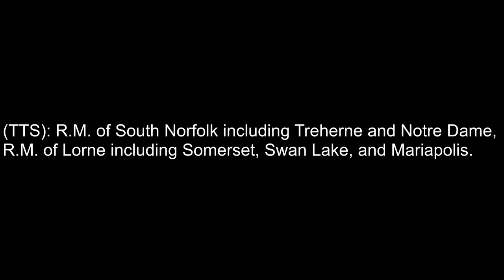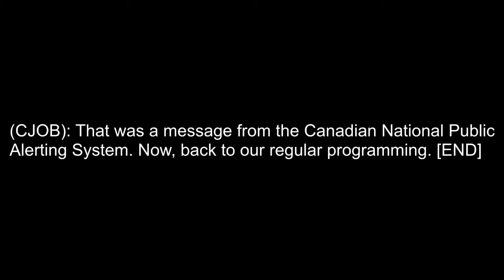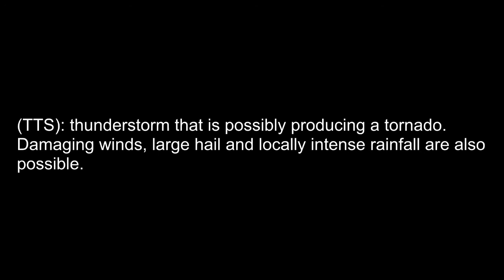AlertReady Activations #1,2,3 for Tornado Warning 27/06/2015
Yesterday, several severe thunderstorms spawned across southern and central Manitoba for a 12-hour period. Some of these storms were supercells, and at one point, prompted the issuing of a tornado warning for parts of extreme southwestern Manitoba. During that time, my dad and I were in Selkirk doing some shopping. As we were driving between stops, we heard four separate activations of AlertReady over a period of less than 10 minutes!

This was the first time I heard AlertReady activate, but I was suprised by the sheer number of activations over a short amount of time. I think the reason for this was that the AlertReady regulations require that an alert message be no longer than 60 seconds, so Environment Canada circumvented that rule by broadcasting two separate alerts.

I was also disappointed with the choice of Text-To-Speech voice, since it talks way too fast, and it struggles with pronunciation (i.e. Roseisle pronounced (Ross ISIL).